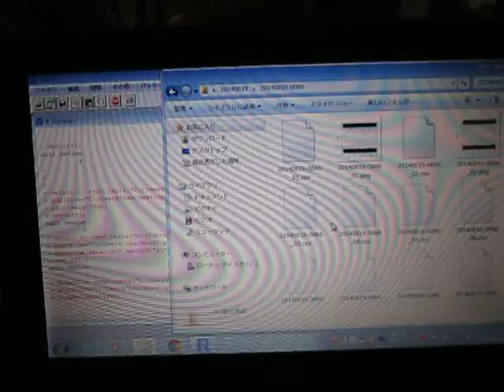超音波解析技術 Measurement and Analysis ultrasonic-labo